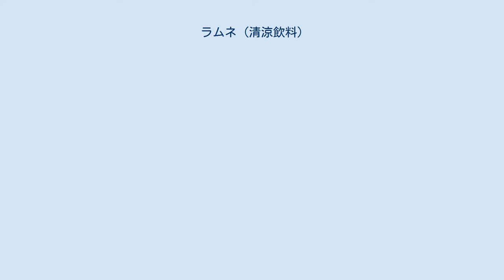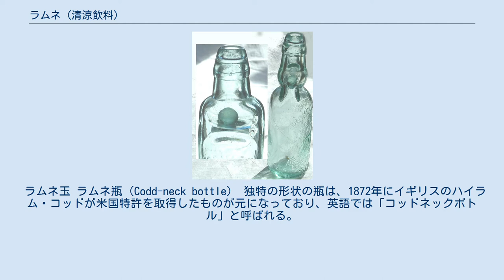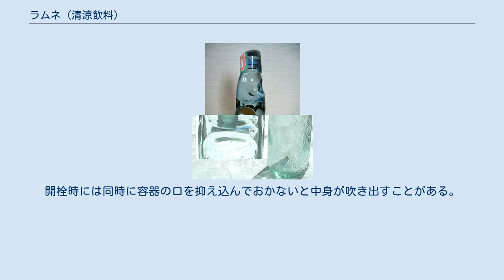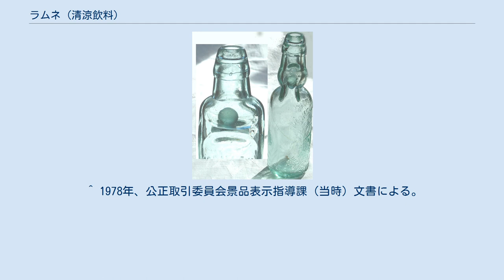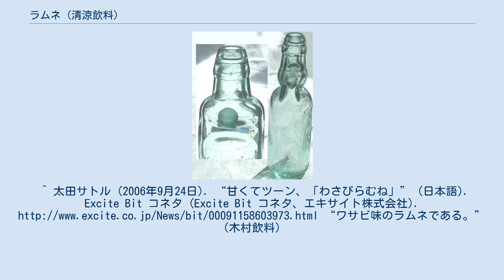ラムネ (清涼飲料)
ラムネ ラムネは、玉詰びんに詰められた炭酸飲料のことである（「玉詰びん」の詳細については後述）。
「ラムネ」という名称は英語の「lemonade レモネード」が転訛したもの（日本で音が変化したもの）である。
別の言い方をすると、ラムネとは「玉詰びん」という特徴ある瓶に詰められた レモネード（サイダー）のことである。
実際、サントリーのFAQではラムネとサイダーの違いについて｢経年で定義の差は曖昧になり、容器で区別している｣としている。
 ラムネは「玉詰びん」という特徴ある瓶に入れられた、英語圏で「レモンライム」と呼ばれる 柑橘の香りのする甘酸っぱい炭酸飲料のことである。
「玉詰びん」という容器と、レモネードという中身が組み合わさっているところがラムネの要点であり、レモネード（サイダー）を普通のビンに入れただけでは一般に「ラムネ」とは呼ばない。
 そして「ラムネ」は複数のメーカーによって作られており、特定メーカーのブランド名ではなく、一般名称、一般的カテゴリ名である。
この容器と中身の組み合わせが、ある種の確固たるスタイルやスタンダードとしてしっかり定着しており、その組み合わせが昔から日本人に愛され、またこの容器と中身の組み合わせが今でもしっかり定着して生き延びているのは（ほぼ）日本独自の現象であるので、近年では日本を訪れる外国人からも珍しがられ愛されるようになっている。
 中身の飲料は、水に砂糖やブドウ糖果糖溶液といった糖類および（クエン酸などの）酸味料を加えて 味を「甘酸っぱい」ものにし、さらにライムやレモン（風）の香料（フレーバー）加えた、炭酸飲料である。
 清涼な風味のほか、独特の形状をしたガラス瓶の清涼感もあいまって、夏の風物詩として日本人に長く親しまれてきた。
大日本帝国海軍の艦艇においては、消火設備として設置された炭酸ガス発生装置をラムネ製造器に転用し、乗組員の嗜好品として供給した事も相まって、戦前から広く庶民に親しまれた。
 ラムネという名称は、イギリスからもたらされた「レモネード」が転訛したもの。
独特な瓶の意匠もこのとき同時に持ち込まれたもので、明治初期に神戸旧居留地のシム商会が日本で初めて製造と販売を行なった。
明治5年5月4日（1872年6月9日）には日本人に初めてラムネ製造の許可が下り、のちに5月4日は「ラムネの日」となった。
1995年には日本ラムネ協会が設立された。
 日本ガラス瓶協会ではたくさんの銭湯とコラボし、ご当地サイダー＆ラムネが楽しめる夏休みの恒例イベントを開催している。
 ラムネの製造は、中小企業の事業活動の機会の確保のための大企業者の事業活動の調整に関する法律（中小企業分野調整法）に基づき、（「びん詰めコーヒー飲料」や「豆腐」などと同様に）中小企業にのみ生産が許されており、大企業は製造に参入できない。
 具体的な製造業者については#日本の主なラムネ製造メーカーの節を参照。
 ラムネ玉 ラムネ瓶（Codd-neck bottle） 独特の形状の瓶は、1872年にイギリスのハイラム・コッドが米国特許を取得したものが元になっており、英語では「コッドネックボトル」と呼ばれる。
日本語では「ラムネ瓶」「玉詰め瓶」とも呼ばれる。
 ラムネはこの玉詰め瓶（コッドネックボトル）という特徴ある容器と、中身の柑橘風味の炭酸飲料が、がっちりと組み合わさった状態で人々から認知されている商品であり、かつては炭酸飲料やサイダーの代表的なものとして広く飲まれていたが、ガス圧に抗して瓶に王冠で栓をする技術の普及や、缶飲料の登場で、シェアは小さくなっている。
それに伴い、専用瓶のメーカーも少なくなった。
発祥の地であるイギリスでは、すでにこの瓶は店頭から姿を消している。
インドの一部地域ではいまだに瓶をつかったラムネに似たバンタやゴリソーダと呼ばれる飲料が販売されている。
 瓶には、上から5分の2ほどの位置にくびれが設けられており、口とくびれの間にラムネ玉と呼ばれるガラス球が封入されている。
この瓶に飲料を充填し、間髪を入れずに瓶をひっくり返すと、内部の炭酸ガスの圧力でラムネ玉が口部のゴムパッキンに押し付けられ、瓶が密閉される。
すなわち、炭酸飲料の内圧だけを利用して密封する仕組みであった。
金属やコルクの栓を使う普通のガラス瓶飲料と異なり、栓まで含めてリサイクルが可能なリターナブル容器ということになる。
瓶は洗浄して再使用され、状態にもよるが、平均で25回使用されるといわれる。
しかし実際には子供たちがラムネ玉目当てに瓶を...